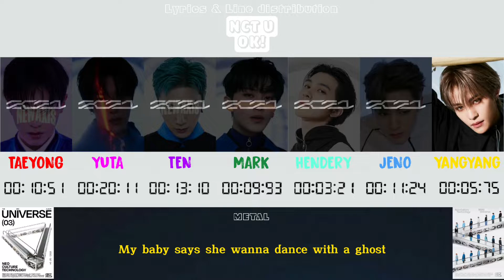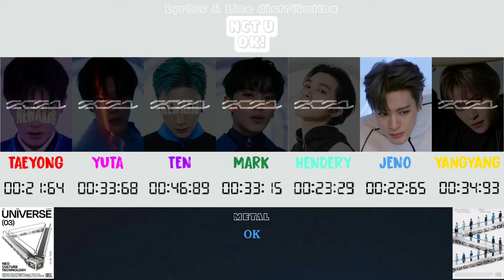NCT U - OK! (Lyrics & line distribution)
MEMBERS: Taeyong, Yuta, Ten, Mark, Hendery, Jeno, Yangyang